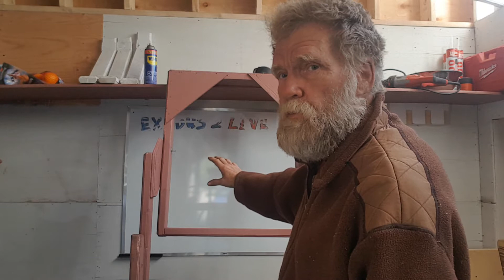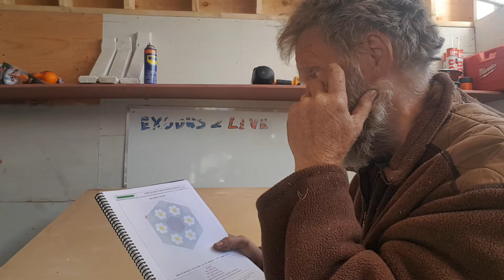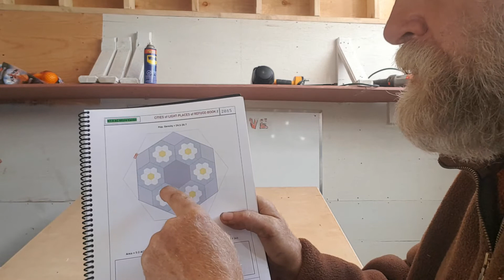EXODUS 2 LIVE-Episode 254: SETTING UP for Building the GOSHEN CAMPS Prototype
Ran out of memory at the end of the video. Anyway Had a bit of free time last evening to build this display. During the remainder of August I will be setting aside 4 hours per day to work on this GOSHEN CAMP H7-24 Acre model. So by the end of this month I will have the computer model completed and put into a manual.
      The final presentation will use a large 60 inch LED screen to demonstrate how the camp goes together and its internal workings. Still need to get my Pay Pal working. All registered and that but may have to contact them to get it working.
     This information is free to show on other sites. By months end I should have a manual fully complete that you can download and print off. Blessings in Yeshua's mighty name.